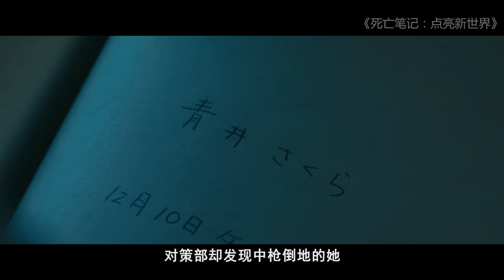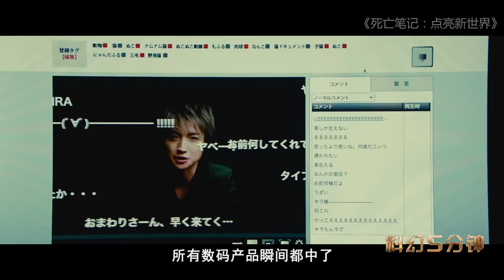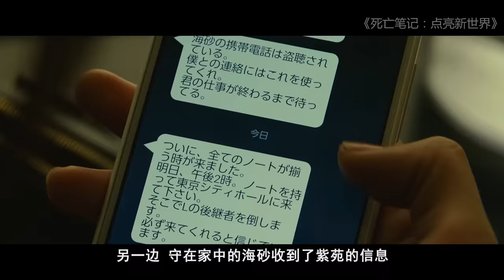女死神也有慈悲之心，为救人类，竟然牺牲了自己！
奇幻电影《死亡笔记：点亮新世界》